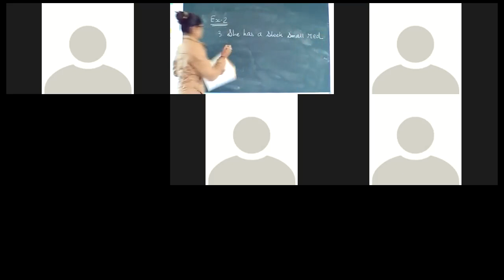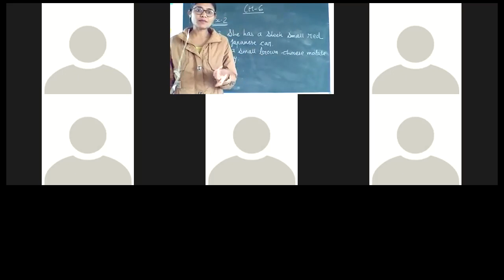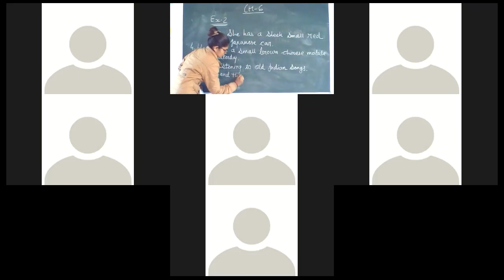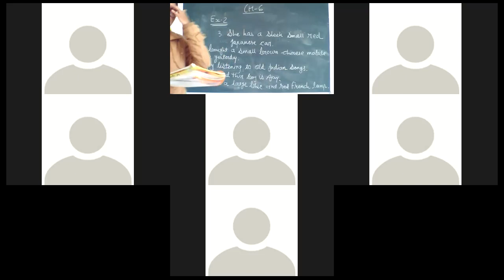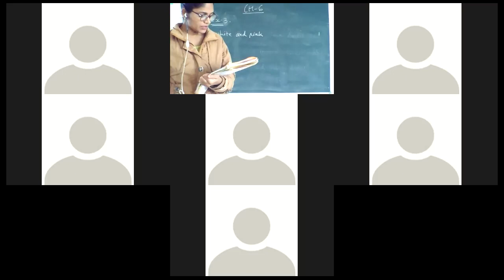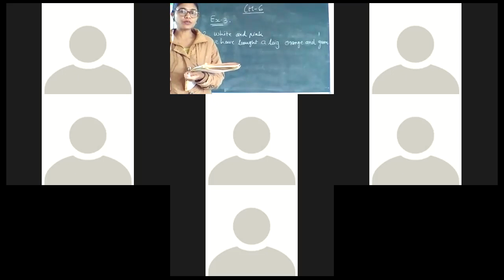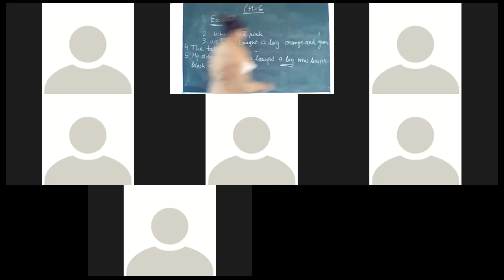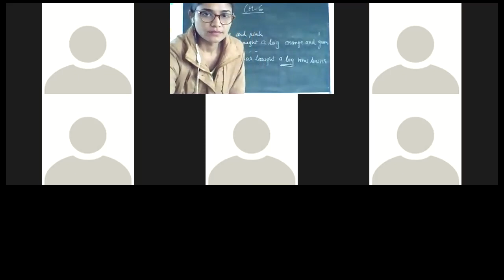STD 6 CH 6 PART 2